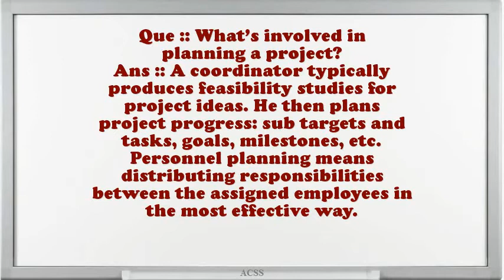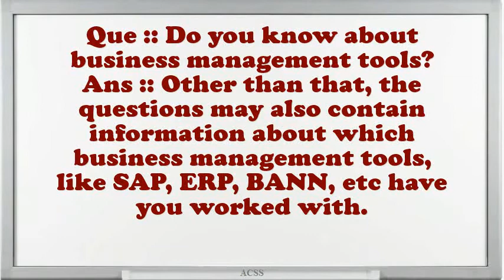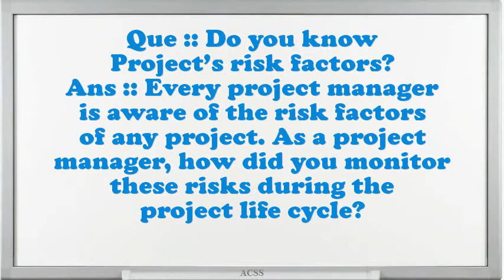Academic Coordinator Interview Questions And Answers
Interview Questions for Academic Coordinator.Tell me about how you worked effectively under pressure.Do you prefer to work independently or on a team?What are the potentials of an elegant Academic Coordinator?What pertinent Academic Coordinator skills do you possess?Do you believe you are over certified for the position this Academic Coordinator?